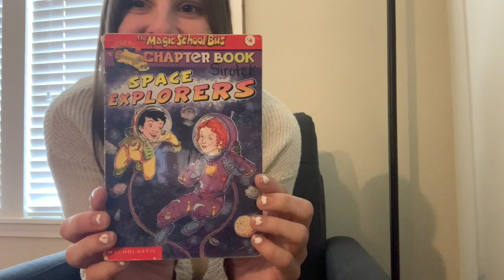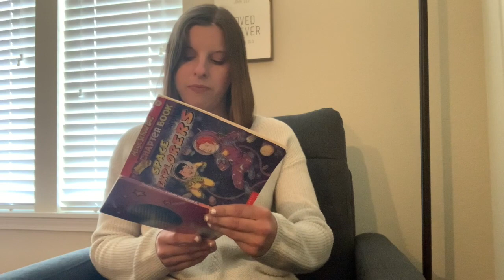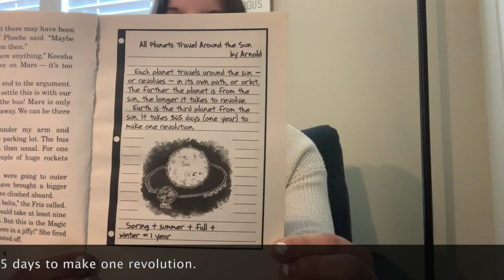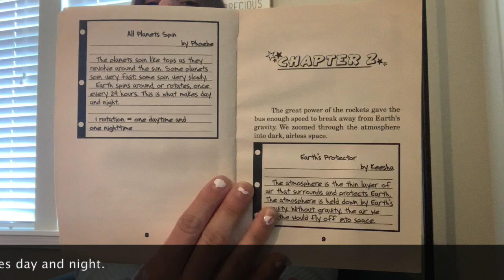Space Explorers- Chapter 1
It is always an exciting day in Ms. Frizzle's classroom! Today, it is Solar System Day! All the students are expected to write a report about all nine of the planets. Studying planets just isn't the same here on Earth. Join Ms. Frizzle and her class as they blast off on an adventure of a lifetime!

The Magic School Bus- Space Explorers: Chapter 1